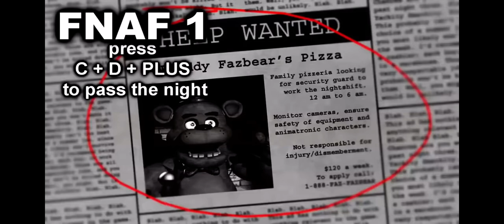Five Nights At Freddy’s 1 All Easter Eggs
This is all the Easter eggs that are seen in the game Five Night At Freddy’s 1.